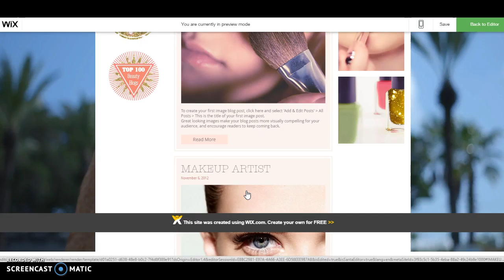my amazing blog on wix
so if u want to know what im doing then go look at its it the amazing blog